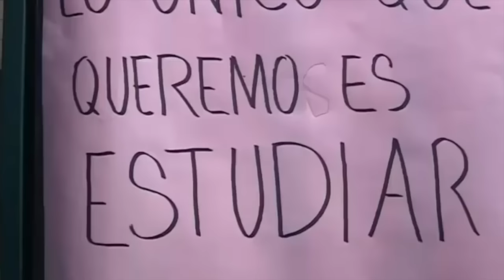RECTOR NICOLAITA AFIRMA QUE NO SE PERDERA´ EL SEMESTRE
El Rector de la Universidad Michoacana, Medardo Serna González, aseguró que después de 44 días de  la toma de Ciudad Universitaria (CU) no se perderá el semestre, ya que al menos el 50% de los estudiantes de las facultades de medicina, derecho, historia,  enfermería, entre otras, tienen clases extra muros.